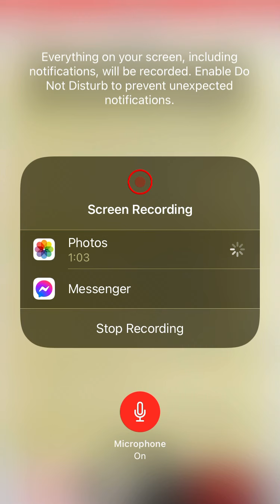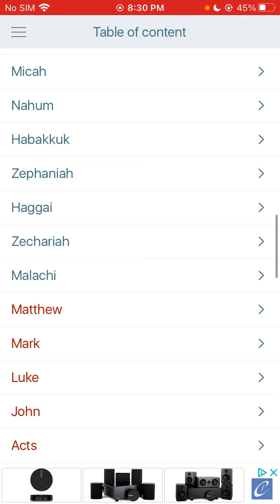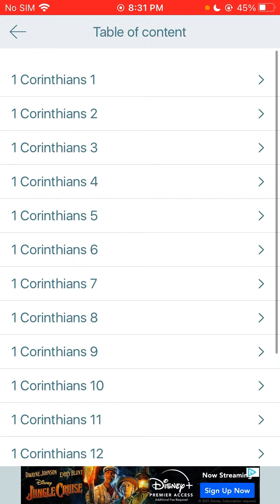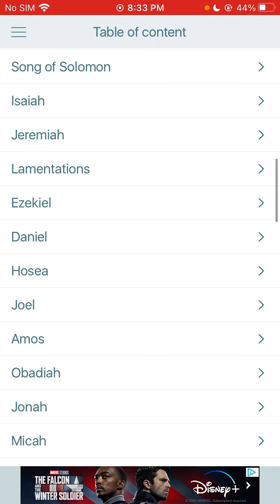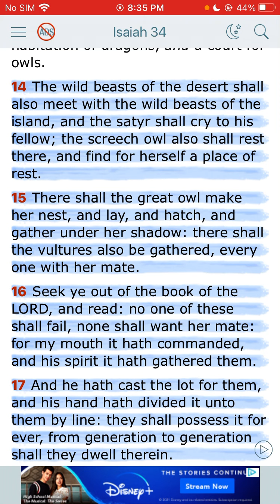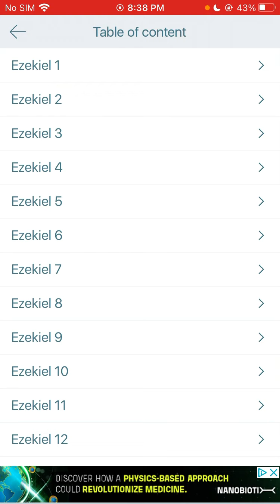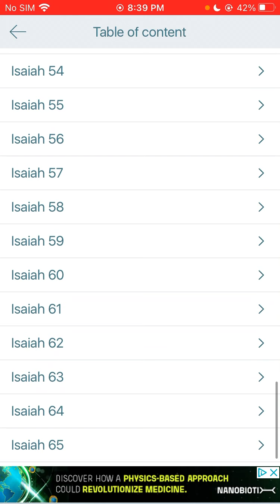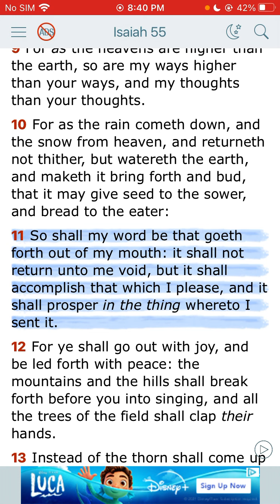You people will know this is the TRUTH